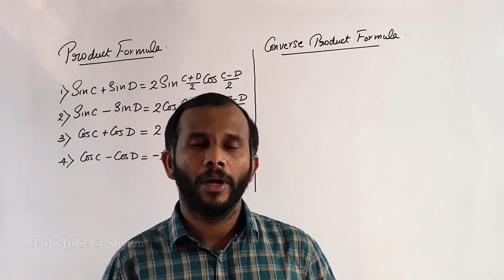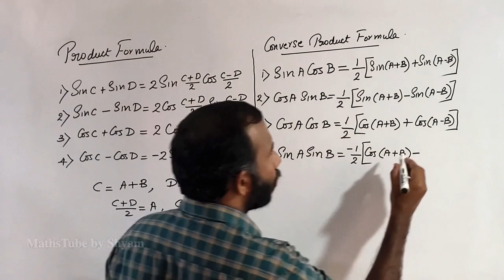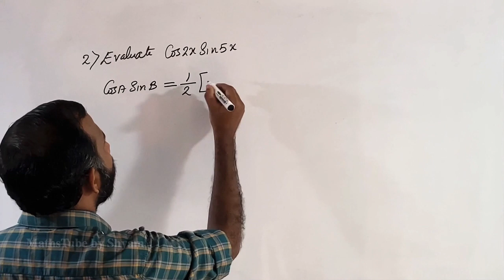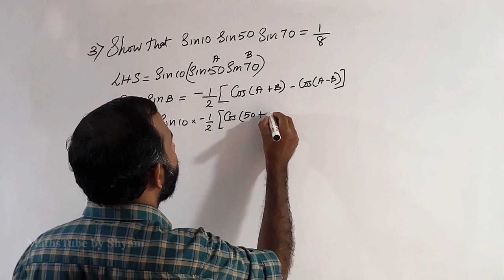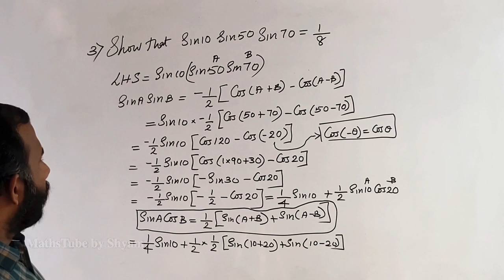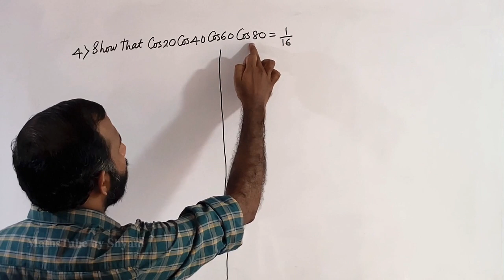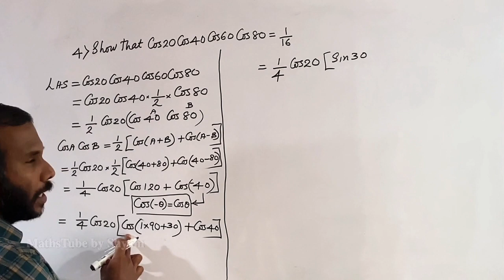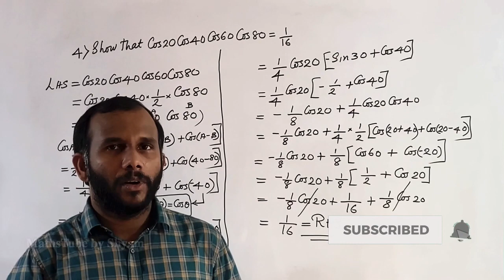Product Formulae and Converse|Part-2|Module-2|Chapter-7|Diploma Syllabus|Engineering Mathematics...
Product Formulae and Converse...

Part-2...

Converse Product Formulae...

Formula and Problems...

Examples...

Quadrants...

Quadrantal Angles...

Module-2...

Chapter-7...

sin, cos, tan, cosec, sec, cot...

Angles in different quadrants...

Engineering Mathematics-1.

Shortcuts For PSC, SSC, Bank, CGL, LP/UP Assistant & RRB Exams..